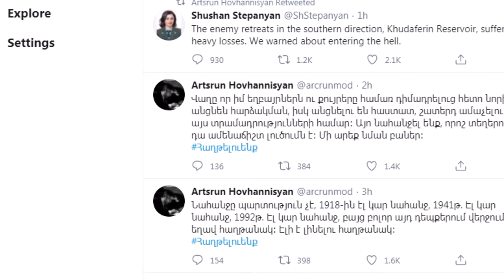Тоғли Қорабоғ уруши: Озарбайжон Зангеланни олганини эълон қилди - BBC News O'zbek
Озарбайжон ҳукумати Зангелан шаҳри озод этилгани ҳақида хабар тарқатди.

Президент Илҳом Алиевга кўра, яна 24 қишлоқ ҳам Озарбайжон назоратига ўтган.

26 йил олдинги Тоғли Қорабоғ урушида Озарбайжон ўзининг етти туманини қўлдан берган, 24 кунлик уруш давомида ўша туманлардан тўрттасини қайтариб олган.